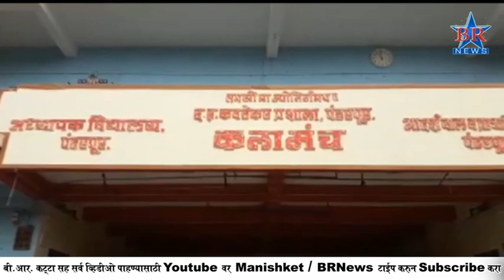pandharpur vidnyan pradarshan